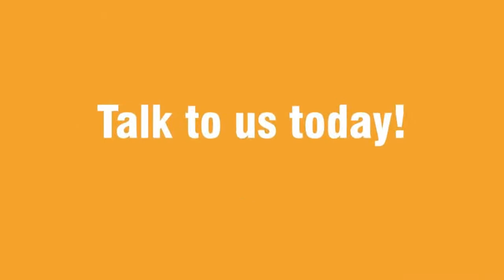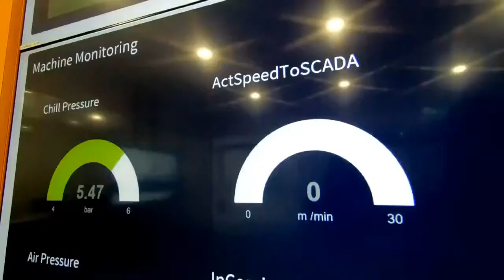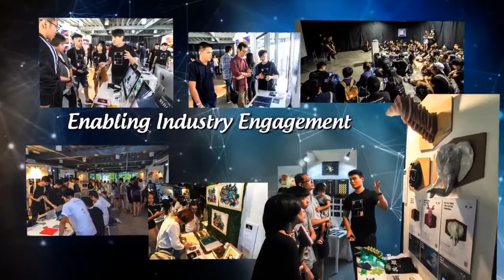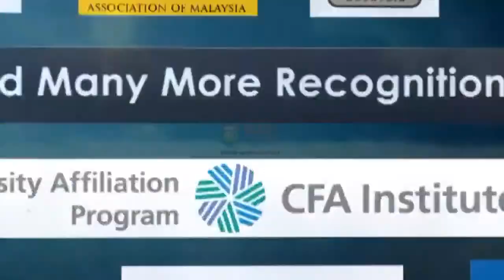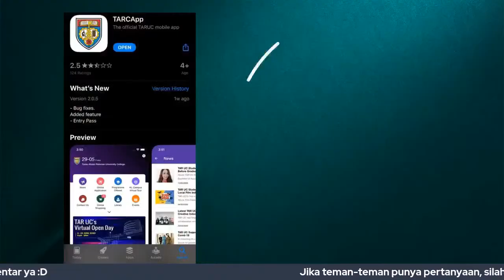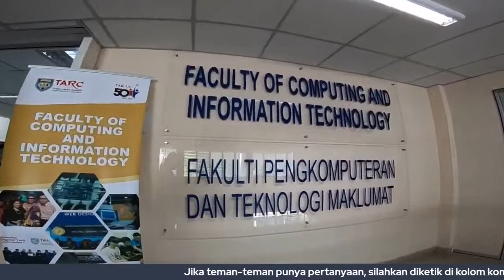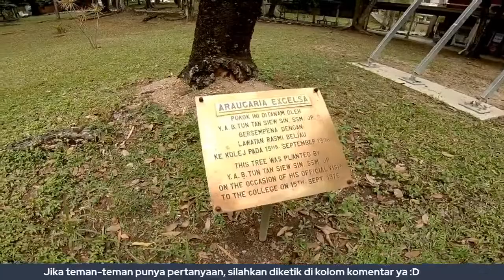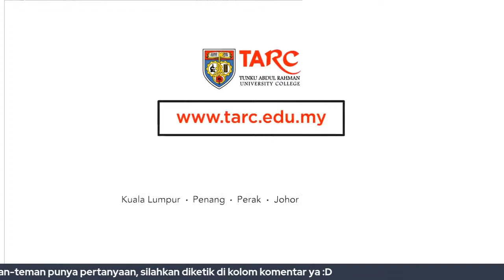Live Session with Tunku Abdul Rahman University College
- Interactive Session with Tunku Abdul Rahman University College
- Student Sharing with Alvin Julyancent (Bachelor of Hospitality Management (Honours))

Stay tune for the next session!

🌐 aecc.events